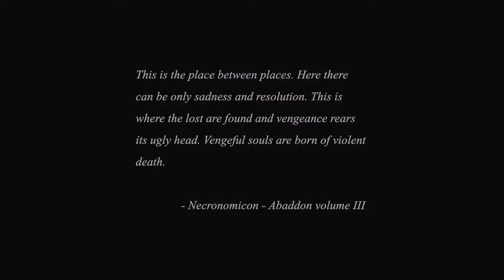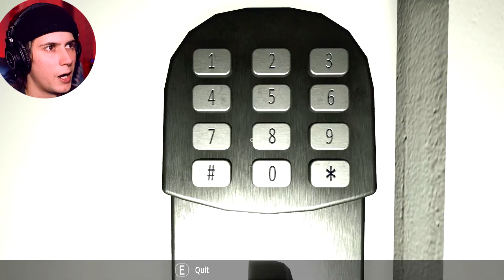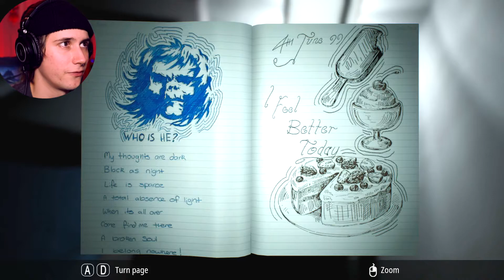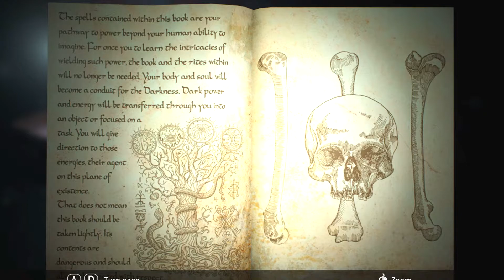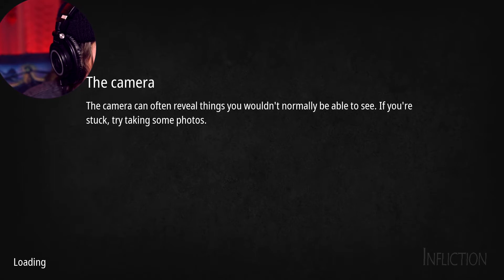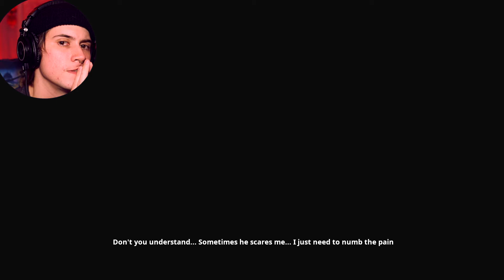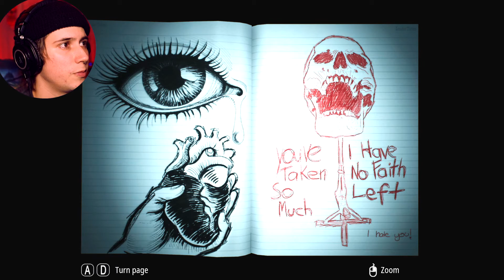Infliction Gameplay - Part 1 | Shes doing the CRAB WALK THING?! This game aint cute..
Thank you guys for watching! Love yall!

Infliction is an interactive nightmare, a horrific exploration of the darkness that can lurk within the most normal-looking suburban home.

Wander through the remnants of a once-happy family, reading letters and journals, listening to voicemails, and piecing together clues to understand the terrible events that led you here.

However, you are not alone. Something else has remained in this house, a being of infinite grief and rage. While you hunt for clues, it hunts you, waiting for its chance to unleash its anger on you.

Can you survive long enough to find atonement?

A restless AI enemy will be stalking you, and you really don’t want to be caught. Will you hide, or find some way to fight back?

Warped reality
Explore a realistic, interactive suburban house that gets more fractured and twisted the deeper you go.

Piece it together
Read letters, find diaries, and examine the precious mementos of a broken family to understand the terrible events that led you here.

Almost too real
The story is grounded in real-world domestic tragedy, the fears and hurts that we all know: broken hearts, betrayed trust, grief, and loss.

The power of Unreal renders a photorealistic environment with dynamic lights and shadows that can dazzle you or plunge you into darkness.

Choose your challenge
Standard difficulty will occasionally point you in the right direction, but in hard mode you will be on your own.
The developers describe the content like this:

Infliction is not intended for persons under 15 years of age.

Dont leave without licking a like!